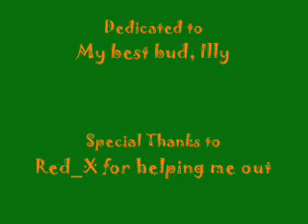All The Small Things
A Teen Titans tribute with the song "All The Small Things" by Blink 182